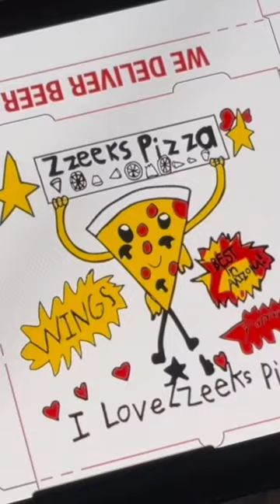Valley first-grader's artwork earns spot on pizza boxes Valleywide!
A Valley business owner, known for his summer pizza-making camps and delivering food to schools in times of need, just awarded $1,000 to a first-grader in Chandler for designing a pizza box design! ABC15's Cameron Polom breaks down the contest and introduces us to the winner.